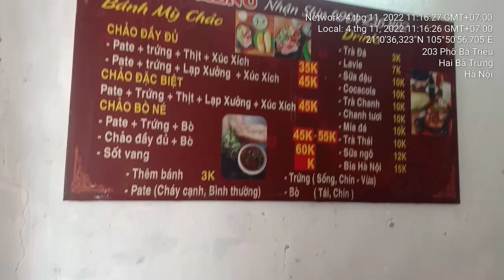Bánh Mì Hiệu Lực gần Vincom Center Bà Triệu